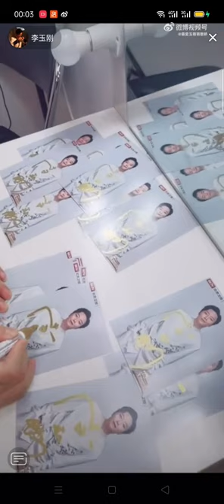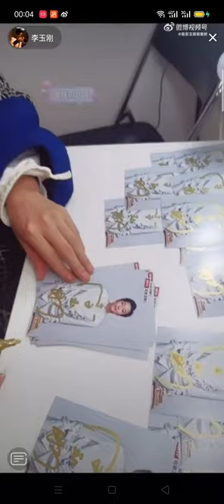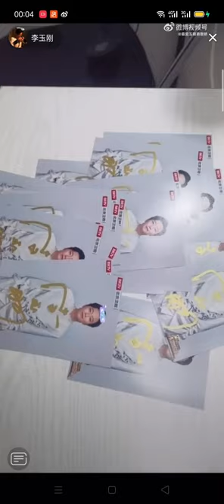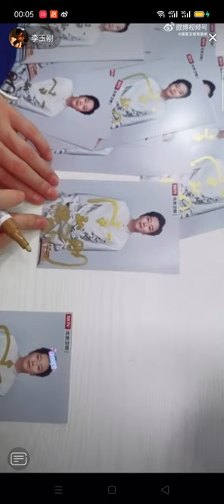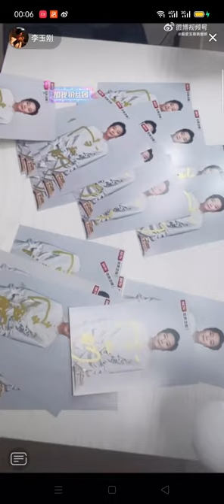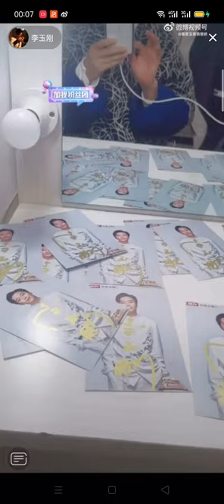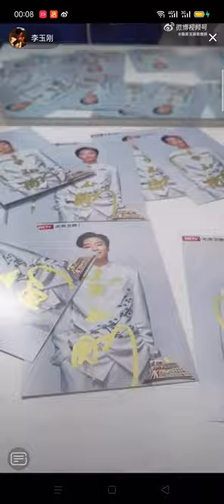12月24日凌晨突襲zhi播的李玉剛老師，正在北京錄製北京衛視的跨年冰雪盛典，滿桌子都是簽名，哈哈！我也想要一張。又說明天要去內蒙古呼和浩特有個跨年晚會，叮囑大家，要多保重身體別感冒，說自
12月24日凌晨突襲zhi播的李玉剛老師，正在北京錄製北京衛視的跨年冰雪盛典，滿桌子都是簽名，哈哈！我也想要一張。又說明天要去內蒙古呼和浩特有個跨年晚會，叮囑大家，要多保重身體別感冒，說自己最近全國各地的跑吃的有點上火，今天的玉先生好帥呀！最近顏值爆棚，希望玉先生在外多保重身體。